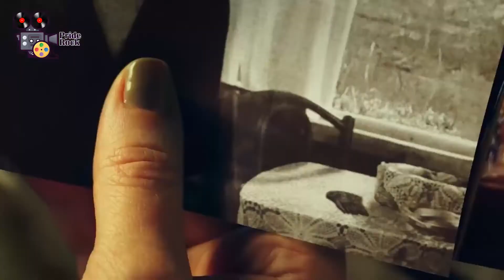The Mermaid 2018 Film Recapped - Full Movie Review - Pride Rock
Watch Recapped Stories of newly released Netflix, Hollywood and all other movies every day on this channel.